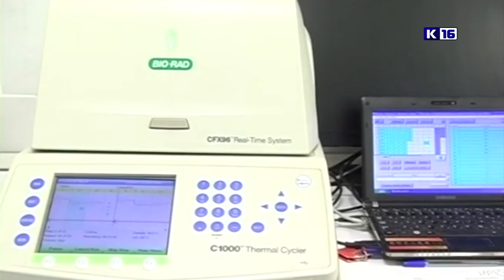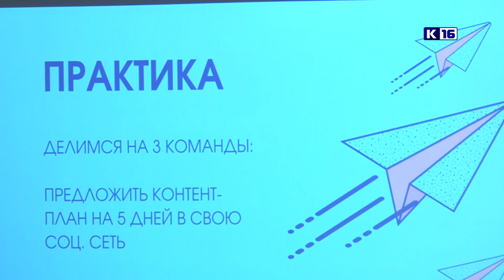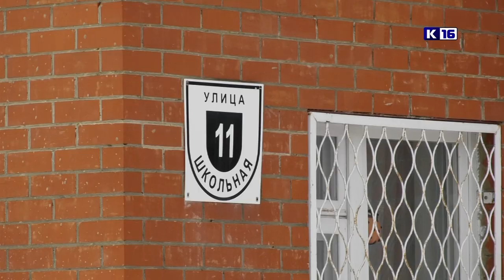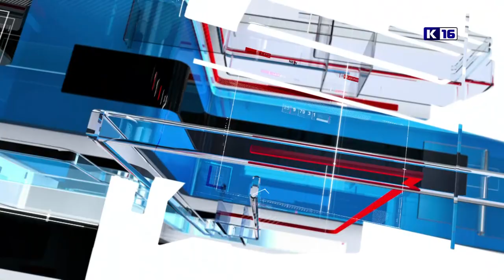Новости Сарова 14. 02. 2022